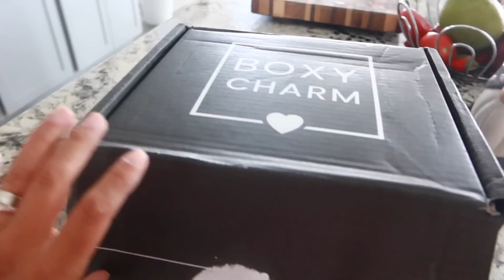PASO ALGO TRISTE... RECORDANDO MIS DIAS DE JUVENTUD Y HAMBRE..JIJIJI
HOLA

HOLA MIS REINAS LINDAS... PIDO SIGAN ORANDO POR MI ESPOSO NO LA ESTA PASANDO MUY BIEN ESTOS ULTIMOS DIAS. :((

Permitas

PARA LAS BOLSAS MI INSTA ES ESTE.

HOLA AMIGAS AQUI LES COMPARTO MIS ALABANZAS ...

HELLOHOLA FRIENDS..
LINK DE LA CASE DE LOS LENTES

Selfie Stick

ink De la Fuente

Una vida con propósito libro

PAGINA DE MI AMIGA MIRNA..

Macetita de luces

KARI INSTAGRAM... LA VAN A AMAR..

FIBRA PARA EL BANO

El limpia polvo

AQUI ENCUENTRAS LA BOLSA... ( DEJALE MENSAJE SIEMPRE CONTESTA)